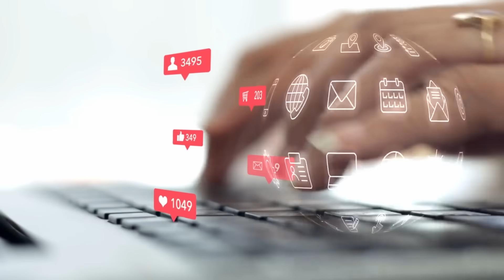GET LOST YOU'VE DONE ENOUGH! Angry Buckingham Palace SUES Harry & Meghan For ENVADING Royal Privacy.